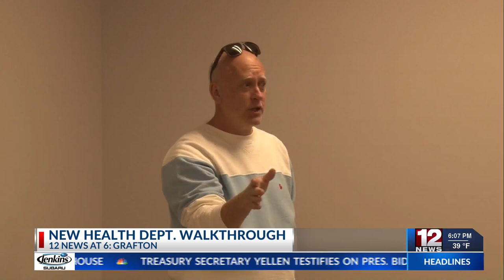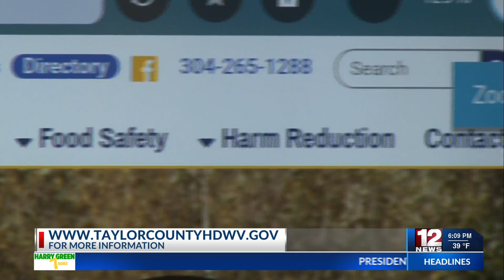New Health Department Walkthrough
12 News was able to participate in a walkthrough of the new Grafton-Taylor County Health Department building on Friday.